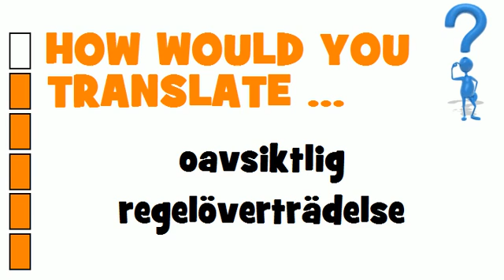SWEDISH TRANSLATION QUIZ = oavsiktlig regelöverträdelse